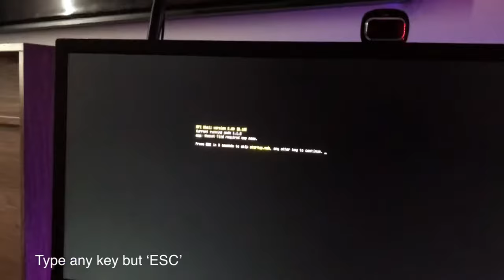How to fix ASRock booting issue! Working 2020!!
Tutorial on how to fix ASRock booting issue.
My motherboard- ASRock B350 Pro-4